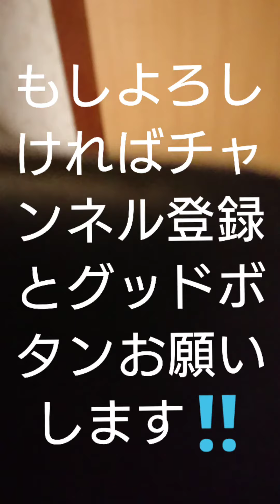ワクチン打った後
９月２０日月曜日